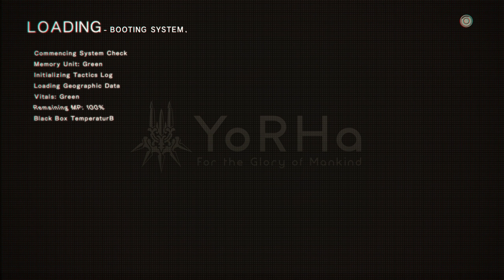Nier Automata First Time Playthrough Episode 13 | Repairing Engels